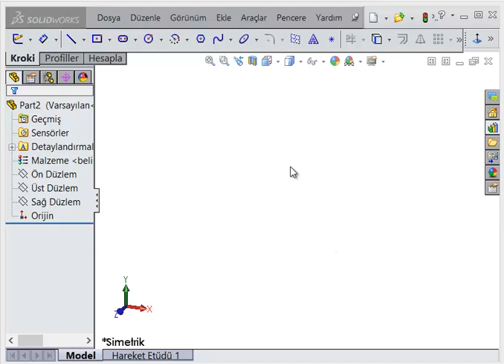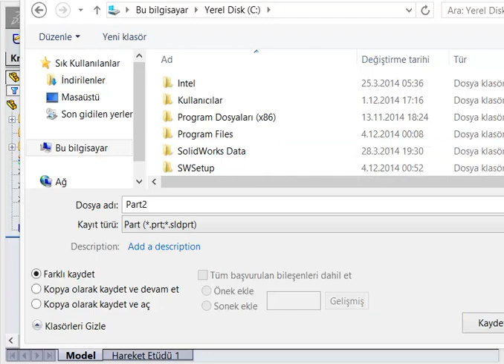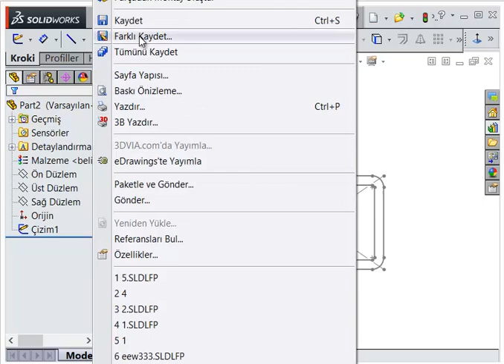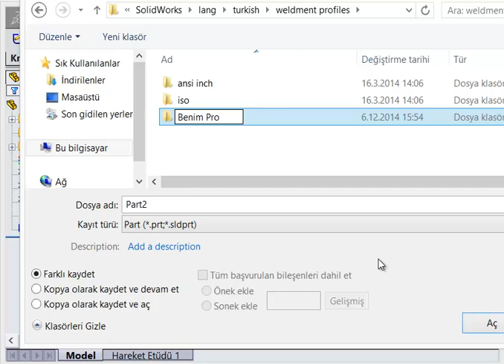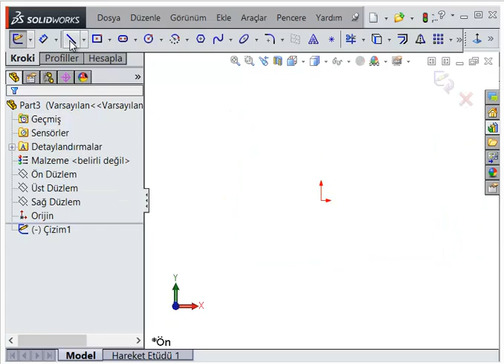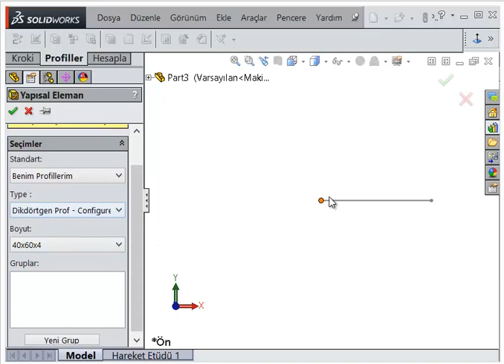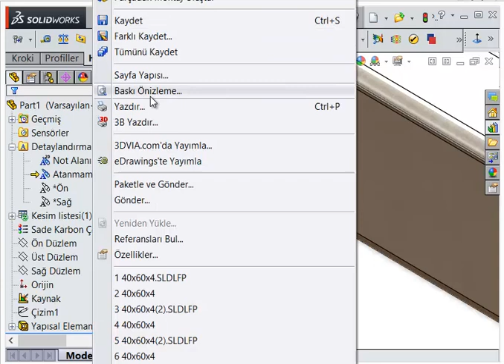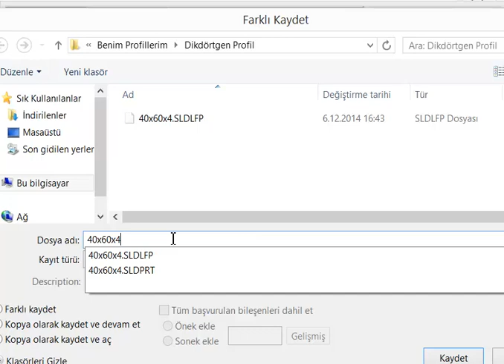SOLİDWORKS SOLİDCAM 2018 40. PROFIL KESIT SABLONU OLUSTURMA (KAYNAK-2)